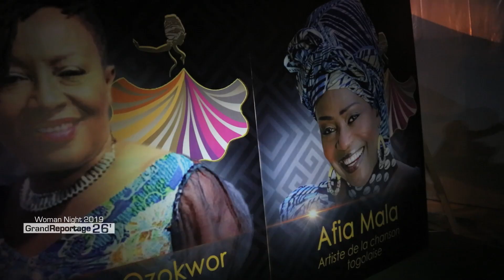Grand Reportage Woman Night 2019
La Soirée de gala « Woman Night », c’est aussi l’occasion de mettre en lumière la créativité africaine, la superstar de Nollywood, la nigériane Patience Ozokwor, marraine de l’événement, elle-même investie dans des actions caritatives etait l’invité d’honneur de la soirée.